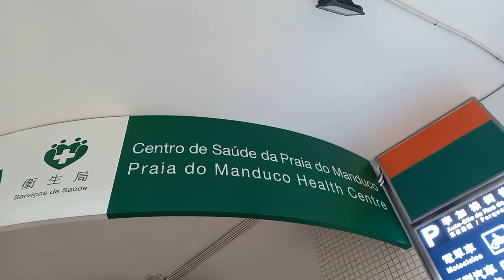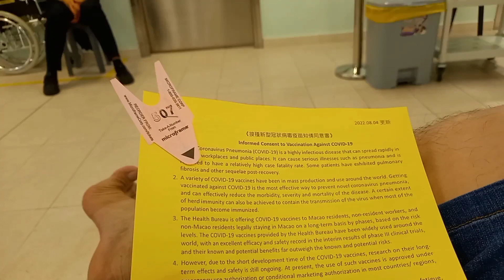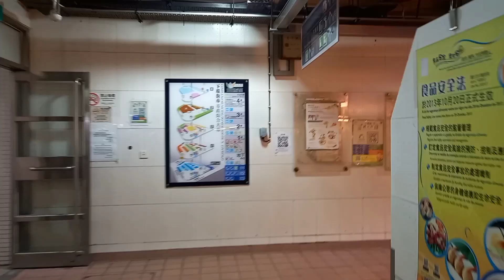3rd DOSE VACCINE BOOSTER SHOT & WENT TO PUBLIC MARKET BARRA MACAU